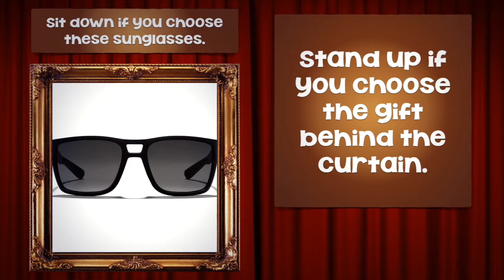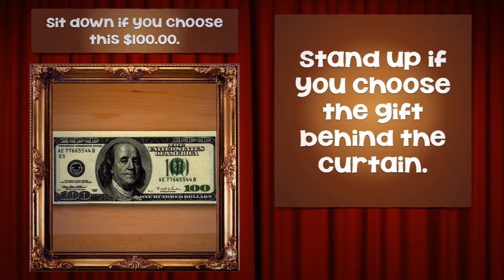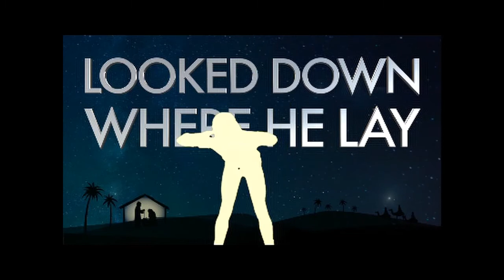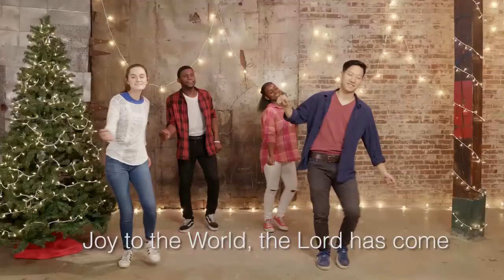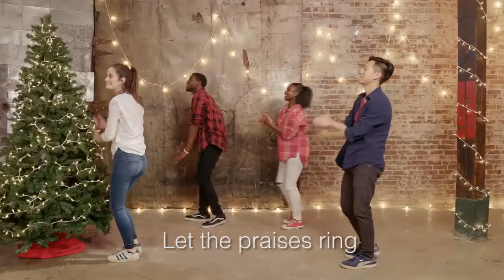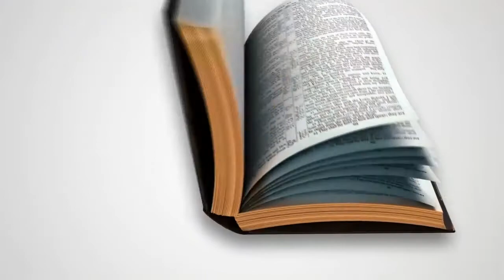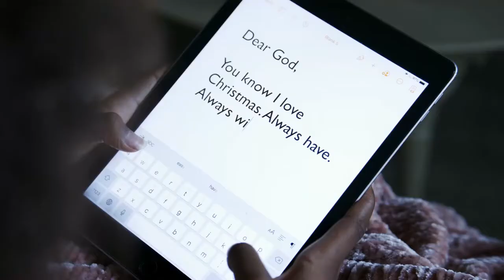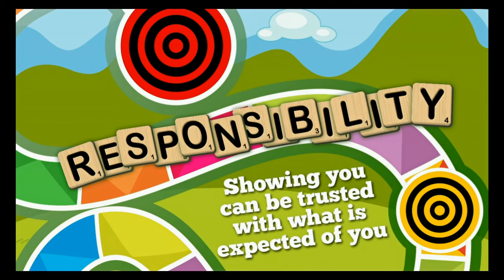CH Kids | December 2020 | Simply Christmas - Week 4